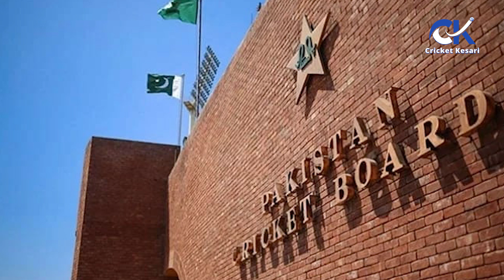PAK vs BAN: हार से परेशान पाकिस्तान ने लिया बड़ा फैसला, 3 खिलाड़ियों को टीम में वापस बुलाया